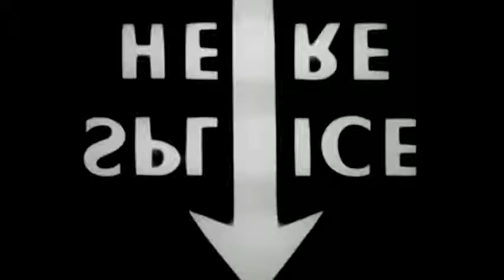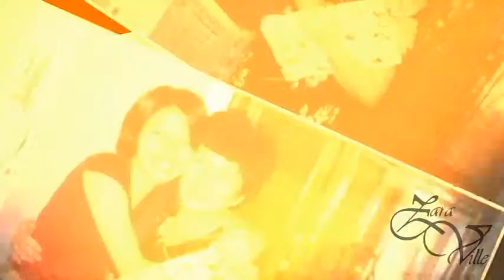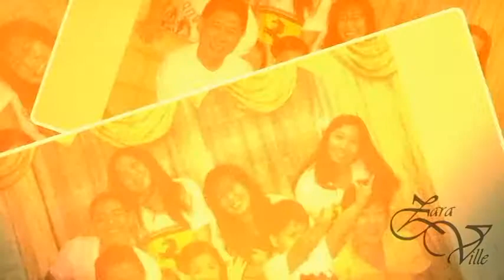AVP ZARAVILLE Wedding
AVP ZARAVILLE Wedding 08 March 2014